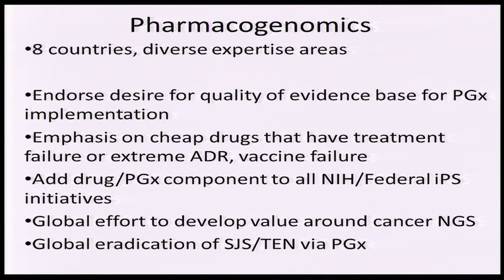Break-Out Group 4: Pharmacogenomics - Howard McLeod